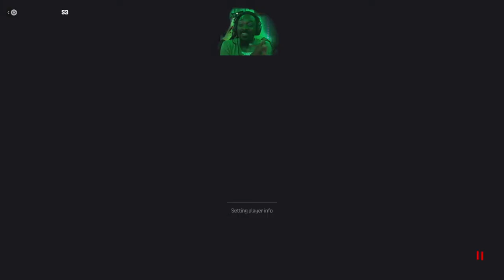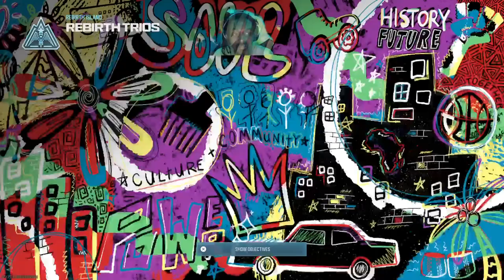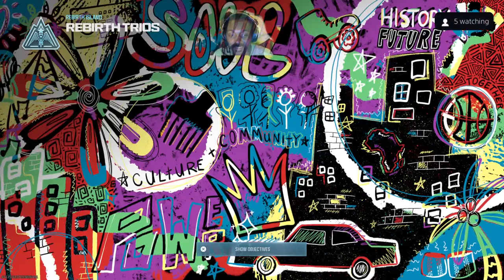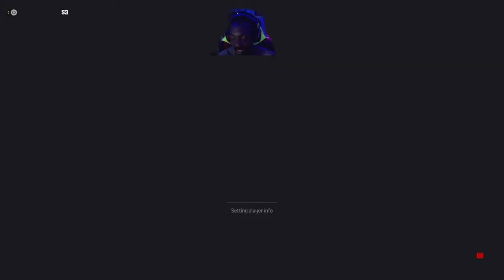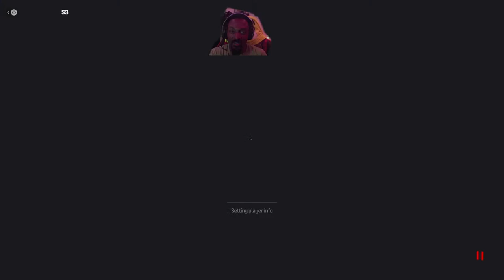TRIOS Vs QUADS 3HEADED MONSTER